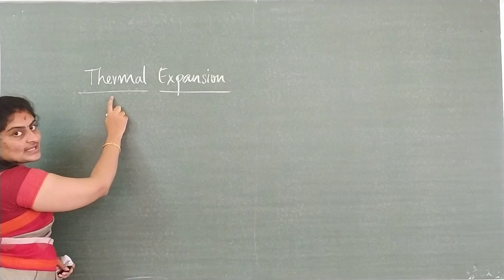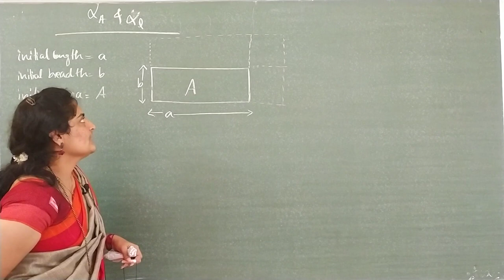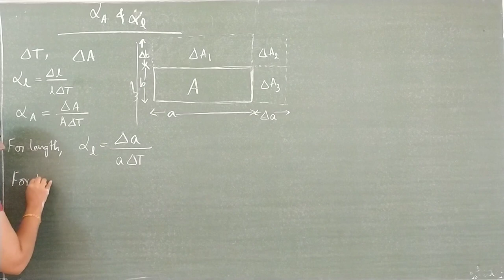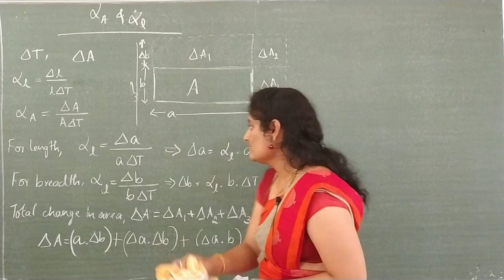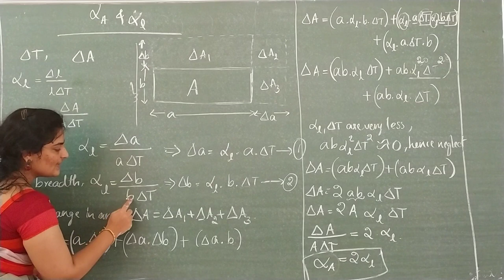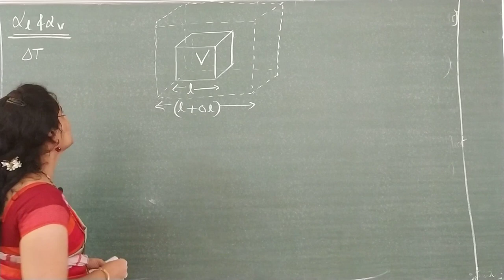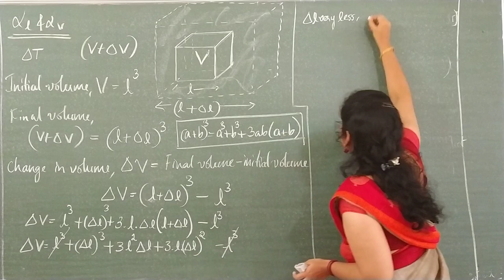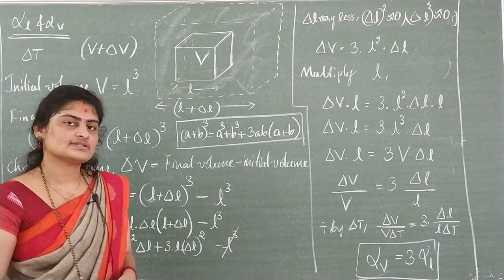1 Pu Physics Thermal Properties Of Matter Part 4